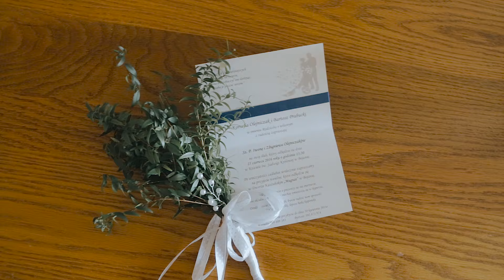Kornelia i Bartosz 25.06.2016 (Mellow Frame)